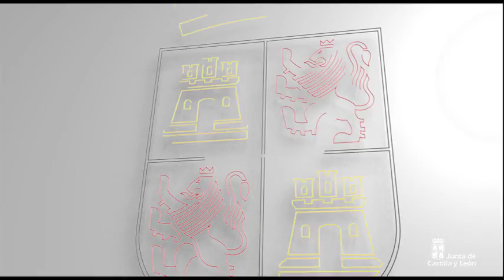José Antonio de Santiago-Juárez comparece ante la comisión ejecutiva de la FRMP